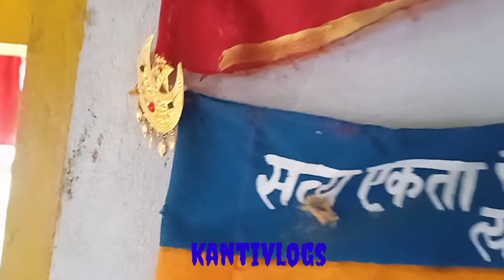Special Day Watch These Video 26 July Most Watched kantivlog kanti vlog Subscribe please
Hi, Everyone Its Me Bikal  Rai (Kanti) As KantiVlogs I am Content Creator Of Youtube And I Create Daily LifeStyle Video.

My Setup.
1:Redmi A9
2:Table Stand

Editing Software
1:Vn Editor
2:Kinemaster

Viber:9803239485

TRENDING Video
viralvideo
templevideos
pasupatinath mandir
pasupatitemple
vlog
vlogger
vlogs
nepalivlogs
nepalivlogger
beautiful place